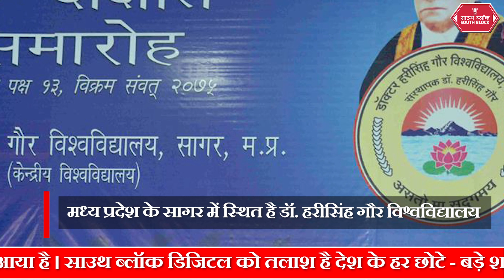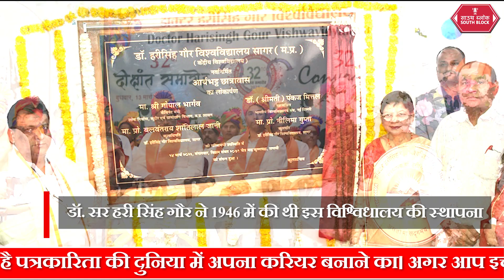Dr. Hari Singh Gour University सपनों को कर रहा सच | Dr. Hari Singh Gour University, Sagar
मध्य प्रदेश के सागर में स्थित डॉ. हरीसिंह गौर विश्वविद्यालय जिसका पूर्व नाम ( सागर विश्वविद्यालय) है, शिक्षा के क्षेत्र में नित नए आयाम रच रहा है. विश्वविद्यालय की स्थापना  डॉ. सर हरि सिंह गौर ने 18 जुलाई 1946  को की थी. इस विश्वविद्यालय की स्थपना मध्य प्रदेश के सागर जैसे सुदूर एवं पिछड़े क्षेत्र में शिक्षा की अलख जगाने के लिये किया गया. विश्वविद्यालय के संस्थापक डॉ. गौर उन उल्लेखनीय व्यक्तियों में से एक हैं, जिनका जीवन आने वाली  पीढ़ियों के लिए प्रेरणा का स्रोत बना। डॉ. गौर एक साधारण पृष्ठभूमि आने वाले ऐसे व्यक्ति थे, जिन्होंने अपनी प्रतिभा, उद्देश्य की दृढ़ता और कभी न हार मानने वाले जज्बे बलबूते अपने जीवन में ऊंचाइयों को छुआ। डॉ. गौर का व्यक्तित्व एक वक्ता एक साहित्यकार एक वकील, एक शानदार वार्ताकार, एक प्रख्यात न्यायविद, एक देशभक्त, एक साहस समाज सुधारक के रूप में सामने आता है। राष्ट्रीय मूल्यांकन एवं प्रत्यायन परिषद यानि कि NAAC विश्वविद्यालयों की शैक्षिक प्रगति उत्कृष्ट उच्च शिक्षा और उसकी गुणवत्ता के साथ-साथ आंतरिक मूल्यांकन का परीक्षण कार्य करती है। डॉ. हरीसिंह गौर विश्वविद्यालय में राष्ट्रीय शिक्षा नीति 2020 के क्रियान्वयन के साथ उच्च शिक्षा की नई संभावनाओं के द्वार खुले हैं. हाल ही में विश्विधालय को NAAC द्वारा वर्ष 2023 में A+ की ग्रेडिंग मिली. मध्य प्रदेश के सागर में स्थित डॉ. हरीसिंह गौर विश्वविद्यालय प्रगति के पथ पर अग्रसर है और यहां के विभिन्न क्षेत्रों में अपनी पढ़ाई पूरी कर छात्र देश सहित दुनियाभर में अपना लोहा मनवा रहे है@southblockdigital